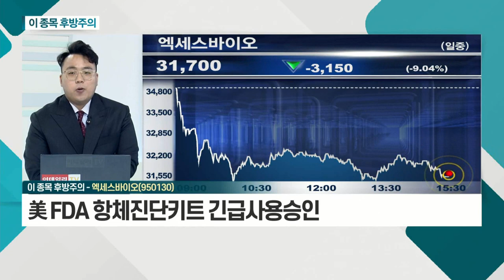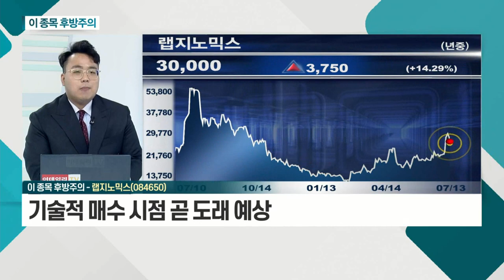엑세스바이오, 랩지노믹스_이 종목 후방주의 (20210713)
- 美 FDA 항체진단키트 긴급사용승인
- 진단키트 관련주, '델타 변이' 확산에 반사이익
- 매수 시점 부적절 판단… 추가 하락 예상
- 조정 시 매수 시점 판단

- 2분기 진단키트 물량 전분기 225% 증가
- '델타 변이' 키트로 수출 역대 최대
- 기술적 매수 시점 곧 도래 예상
- 조정 시 매수ㆍ실적 부분 확인 필요